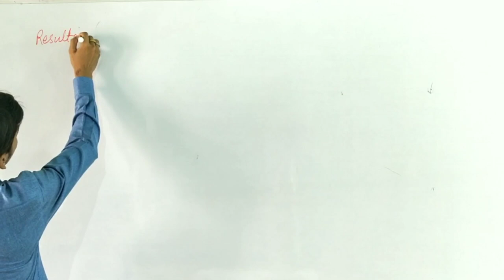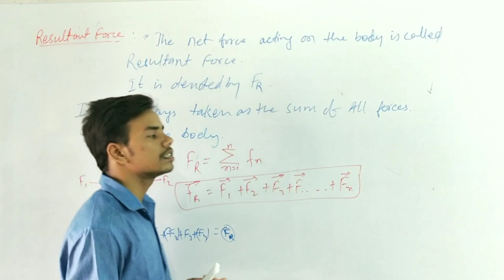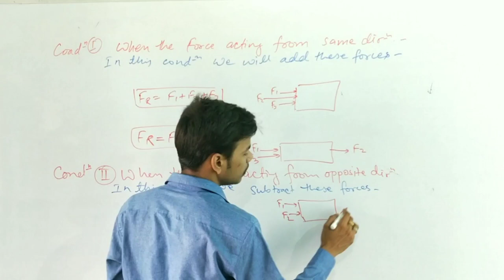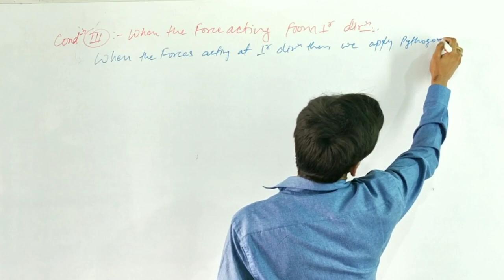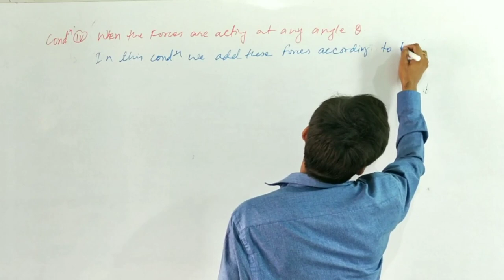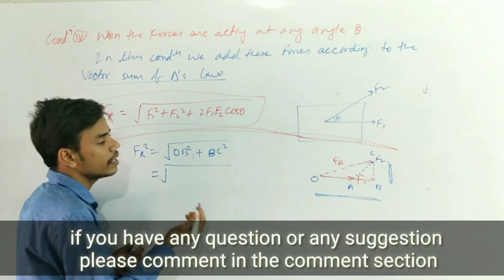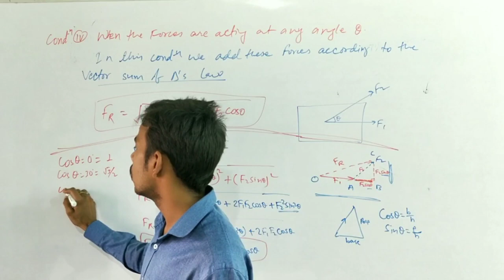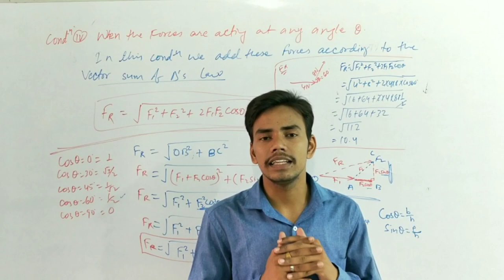Force and Laws of Motion || Std 9 || Part 2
Hello guys
This is J. P. Sinha, PGT physics at Ekalavya Educational Complex

This is the 2nd part of the video from chapter force and laws of motion for class 9th.

In this video I have discussed about the following topics

Students as I said about the link of video of class 8 in which I have described the forces such as muscular force friction force etc is given here

I have also made the videos for the chapter motion, here is the playlist for the videos

For the chapter unit and measurement of class 9th, where is the playlist for the videos

I also uploaded more videos of class 10th

Follow the page of the my channel, to get the notifications about the new uploading videos and PDF related to the chapter